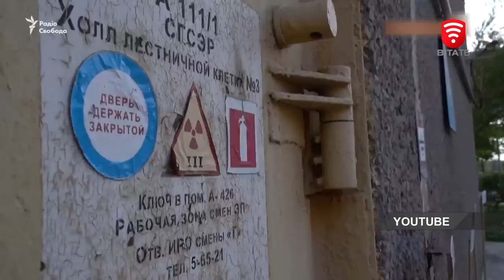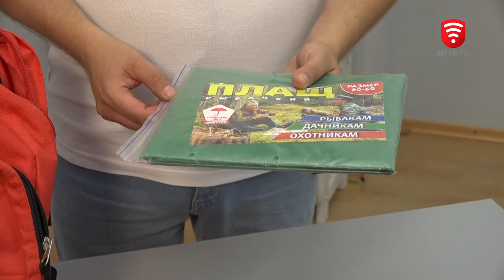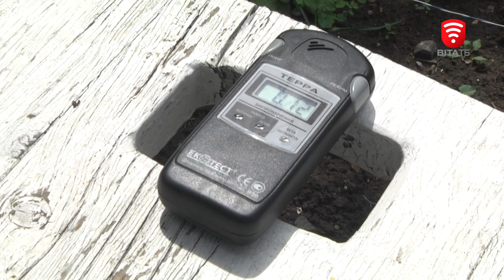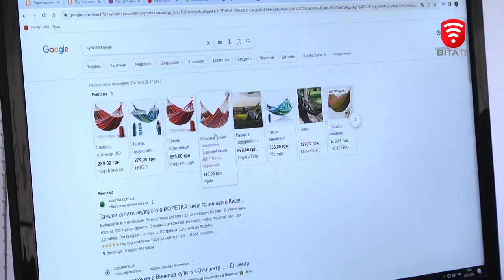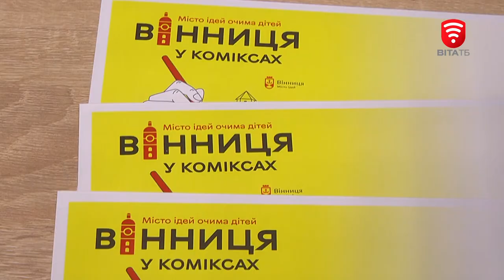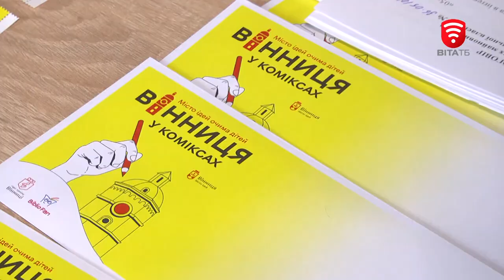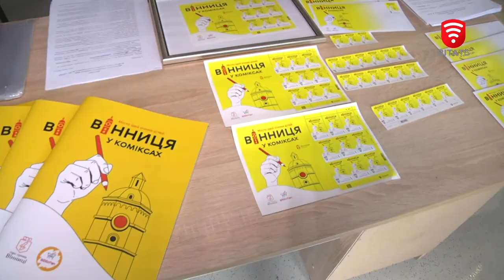Оперативні новини Вінниці за 6 липня 2023 року, станом на 13:00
0:00 Четверо загиблих та понад 30 поранених: наслідки ворожого удару по житловому кварталу Львова
2:31 Що робити вінничанам під час вибуху на ЗАЕС?
6:68 Перевіряють стан повітря вісім разів на день: у Вінниці радіаційний фон в межах норми
8:22 Шопінг онлайн: поради кіберполіцейських, як не потрапити на гачок шахраїв
9:23 Понад 47 мільйонів гривень військового збору перерахували вінничани з початку цього року
9:55 Мюнстерська малеча допомагає вінницьким школярам
13:12 Ексклюзивну марку та конверт "Місто ідей очима дітей" погасили у Вінниці